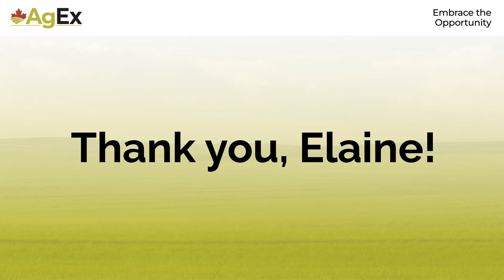AgEx 2023: Improve Conflict Dynamics for Better Risk Management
Presented by Farm Family Coach Elaine Froese

"How powerful would it be for you to uncover your positive conflict behaviours, the destructive ones to let go of, and recognize your hot button triggers?

Certified coach Elaine Froese will outline 5 key positive behaviours: creating solutions, expressing emotions, reaching out, adapting, and taking perspective so you can get better at conflict resolution as a business risk management skill.

Many folks are struggling with managing transition conflict and unrealistic expectations of roles. This session gives language for navigating in-law factor expectations, succession tension and understanding the questions needed to get clarity for better conflict resolution. Come prepared to unpack the issues you need to address.

As a follow up to this session, participants will have access to the Conflict Dynamic Profile, an online tool to give clear awareness to farmers, ranchers, and risk-takers who want to understand key questions to get better at resolving conflict."